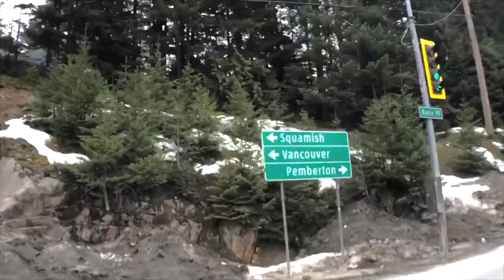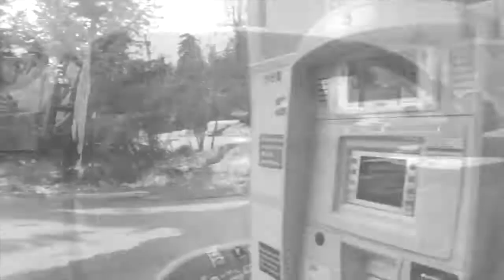Ollie and Khan featured on Sled Trails TV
Oliver Arnold and Khan Yong Gee representing the Valley Moto Sport team in Whistler BC